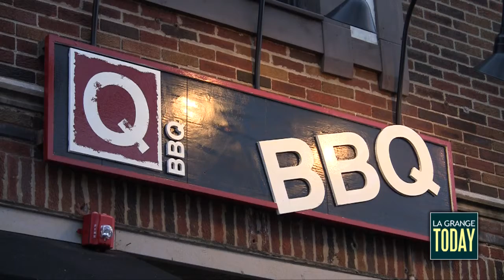Potters Prepare 'Empty Bowls' to Fight Hunger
Empty Bowls, a community event designed to help fight hunger by raising funds for local food pantries, will take place April 22 from 6:00 - 9:00 p.m. in downtown La Grange.

Volunteer potters from throughout the area have been converging at Terra Incognito Studios & Gallery, 35 S La Grange Rd, where they are making hundreds of clay bowls in preparation for the event.

Anyone who purchases a bowl ($20 for adults, $15 for children) can take it to any or all of 19 participating restaurants and food retailers during the three-hour event and have it filled with soup, pasta, and desserts and other fare.

The money raised will be donated to food pantries at St. Cletus Church, Second Baptist Church and St. Francis Xavier Church.

Watch the video to learn more about the event from Terra Incognito owner David Toan, and see the potters at work.
Reported by LaGrangeToday.com